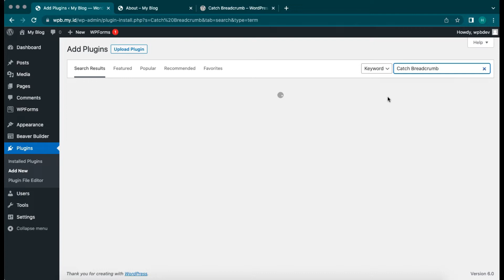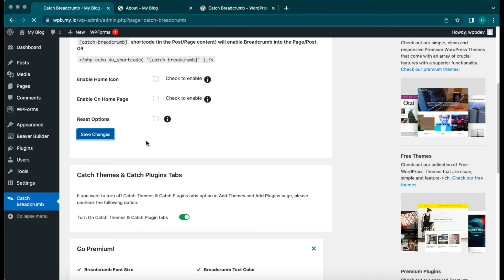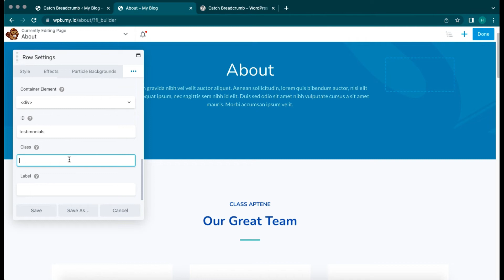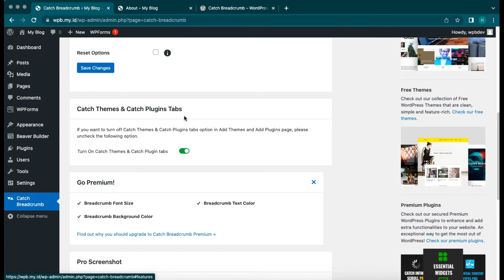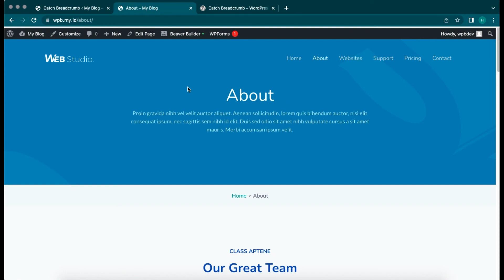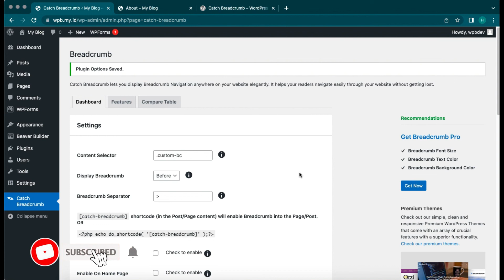The best breadcrumb plugin for wordpress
We'll try to add breadcrumbs to your WordPress website in this video. We'll use the excellent "Catch Breadcrumb" plugin, which uses an html selector to inject breadcrumbs into your front-end WordPress site.

Pro Plugin:
Beaver Builder PRO